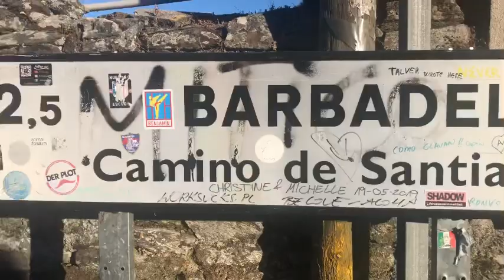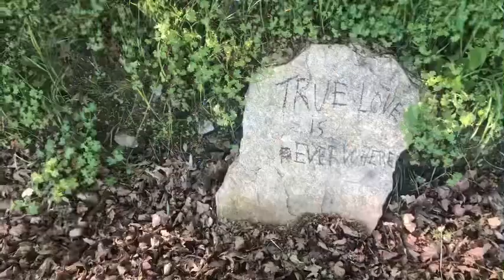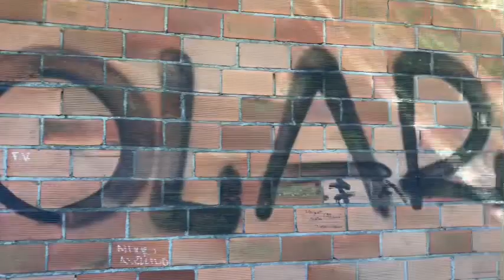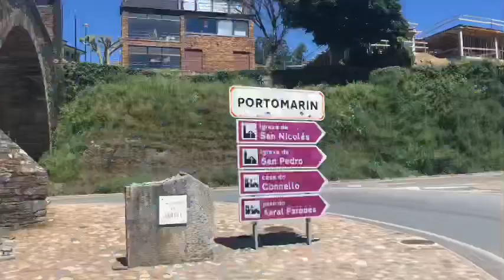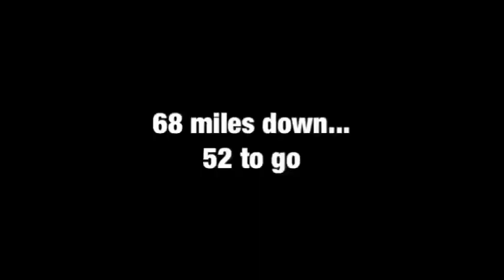Day 5 of the Camino de Santiago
We are sunburnt but getting through. Slap that like button, or maybe just lightly tap it to be nice.